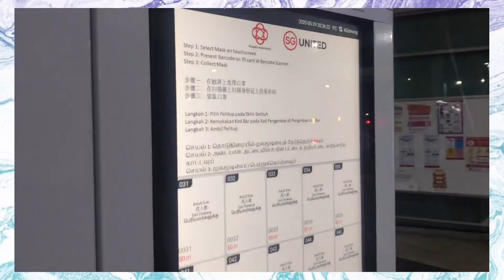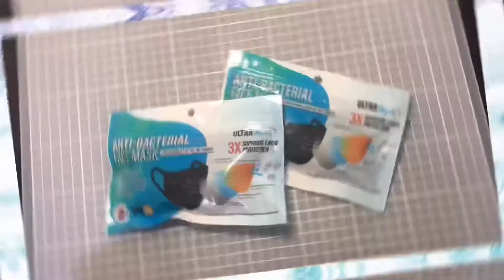รีวิวการกดหน้ากากแจกฟรีจากตู้อัตโนมัติที่สิงคโปร์ | Collect mask from vending machine (Singapore)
รีวิวการกดหน้ากากแจกฟรีจากตู้อัตโนมัติที่สิงคโปร์ | How to collect mask from vending machine (Singapore) / ENG SUB

Please press cc for English Subtitle

สวัสดีค่า วันนี้มารีวิวขั้นตอนสั้นๆ สำหรับคนที่อยู่สิงคโปร์ กับการไปรับหน้ากากอนามัยฟรีที่รัฐบาลสิงคโปร์แจกค่ะ รอบนี้สะดวกสบาย แค่พกบัตรประชาชนไป ก็กดรับจากตู้อัตโนมัติได้เลยค่ะ

Musician: Rook1e